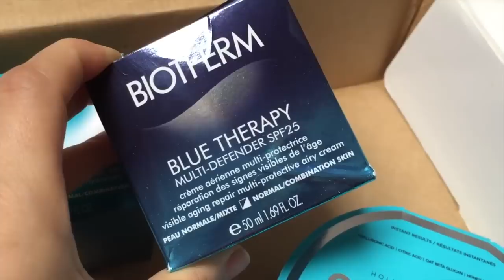Vlog : من نهار جلست من الخدمة حتى نهار الولادة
♡ Ce que je porte dans cette vidéo :

-VETEMENTS-

-MAQUILLAGE-
Rouge à lèvres :

▶Mon room tour ?

▶ Comment choisir son fond de teint ?!

▶ Rejoignez moi et d'autres filles sur ma page Facebook " Tout pour se faire belle " pour se retrouver et y partager des photos make-ups, blablater , voir les articles que je propose à la vente et partager avec des filles qui ont la même passion que vous ou plutôt nous

On n'attend plus que vous !!!